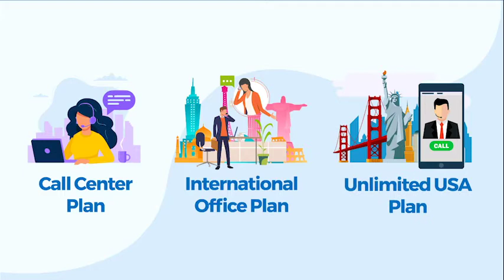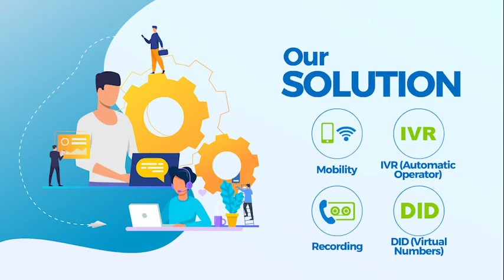PBX in the Cloud! Promoting the Transformation of Companies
Teleworking is not a fad, it is a standard of life at the moment and all companies will have to adjust to the new reality.

We can guide you so that your communications at a business level are maintained in the standards you need, write us: